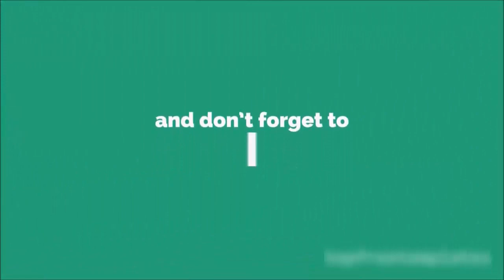mega tunnel construction simulator level 24 android gameplay hd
subsarib my chnale more fore video